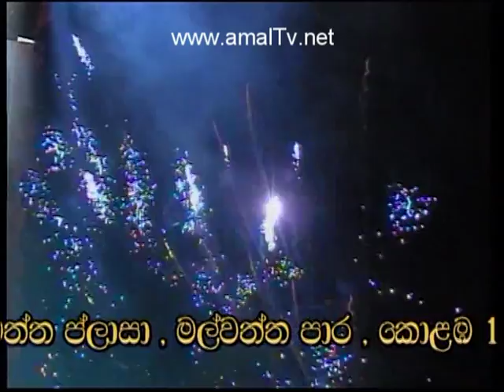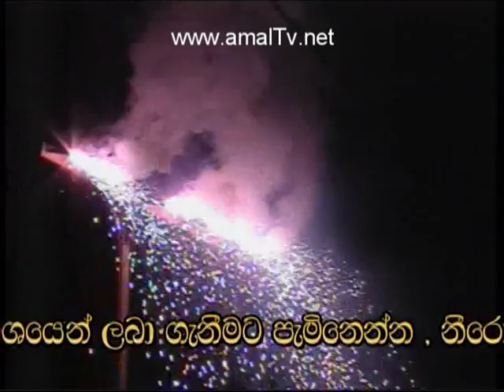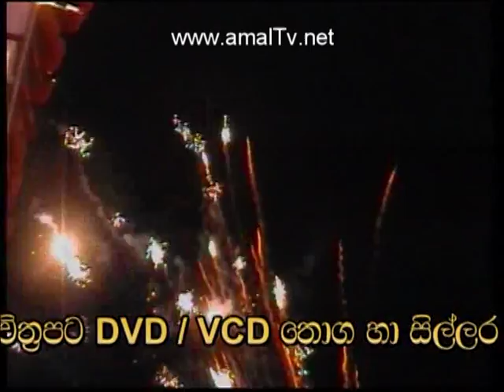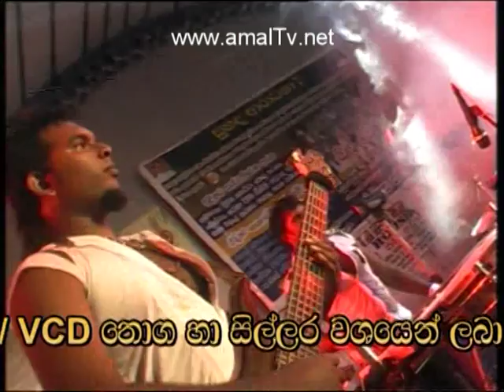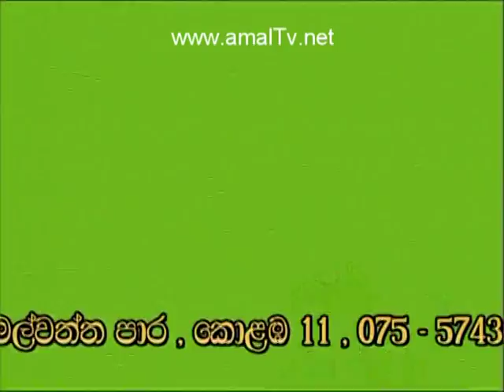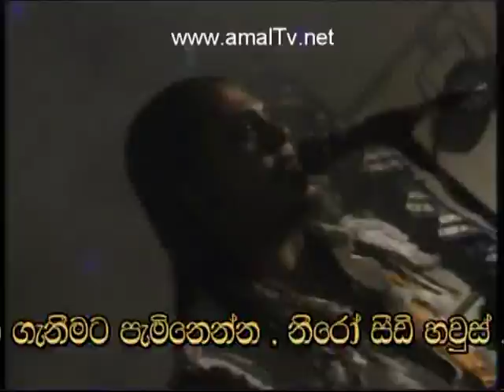All Right - Live At Heanatha Heiyanthuduwa 2014 - Full Show